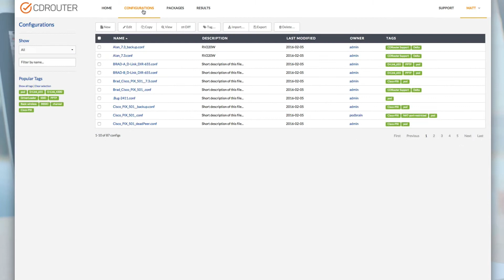Introducing CDRouter 10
CDRouter 10.0 is a milestone release from QA Cafe, giving the industry standard test tool a fresh new look and several new advanced features:

Greater Control

Give control to your engineers with CDRouter accounts
More powerful filtering, tagging, and searching
New web API for integration

Better Reports

New look and feel makes your results clear
Generate detailed reports for any audience
Back up your results more easily and get to faster failure resolution

Easier Collaboration

Tag, annotate, and share results
Show results to management or customers with protected accounts
Everything you need in your browser